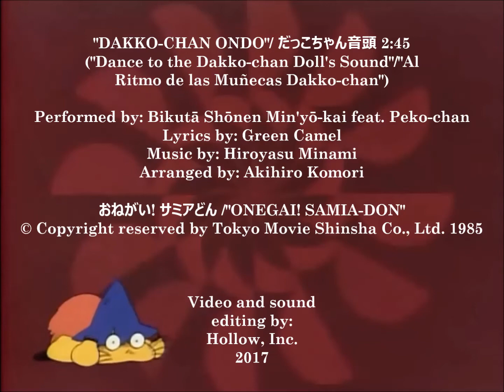ペコちゃん & ビクター少年民謡会 - だっこちゃん音頭 /"Dance to the Dakko-chan Doll's Sound" (PEKO-CHAN)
This tune was performed by Bikutā Shōnen Min'yō-kai (The RCA Records' Boys and Girls Japanese Folk-Song Group), featuring the Japanese female singer known as Peko-chan; this song was dadicated to the very popular Japanese dolls known as "Dakko-chan", which were invented in 1960 originally based on a cartoonish stereotype of black race people; so some years ago, the original concept of these dolls was renewed in order to avoid the racist connotation that the original one might have had; although this tune was not really related to the Japanese anime series "Onegai! Samia-don"/ おねがい！サミアどん ("Five Children and It") nor its OST, it was used in 1985 to fill the Side B of the Japanese 45 RPM Single "Samia-don Ondo (Boogie)"/"The Psammead's Boogie" performed by Kiyoshi Kawakubo. Esta melodía fue interpretada por el Grupo Juvenil de Música Folklórica Japonesa de la disquera RCA Records, acompañado en la voz principal por la vocalista japonesa Peko-chan; esta canción estaba dedicada a las muy populares muñecas japonesas conocidas como "Dakko-chan", las cuales fueron inventadas en 1960 originalmente basadas en un estereotipo caricaturesco de la gente de raza negra; así que hace algunos años el concepto original de estas muñecas fue renovado para tratar de evitar incurrir en la connotación racista que el diseño original pudo haber tenido; aunque esta canción no tenía nada que ver con la serie japonesa de anime "Samed, el Duende Mágico" o con su OST, ésta fue usada en 1985 para rellenar el Lado B del sencillo japonés de 45 RPM que contenía el tema "El Boogie de Samed" interpretado por Kiyoshi Kawakubo.